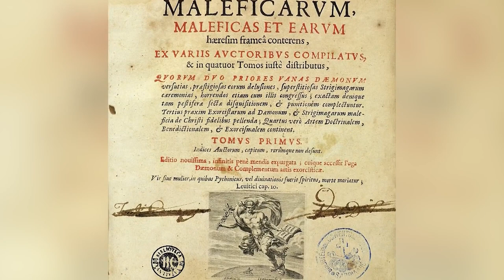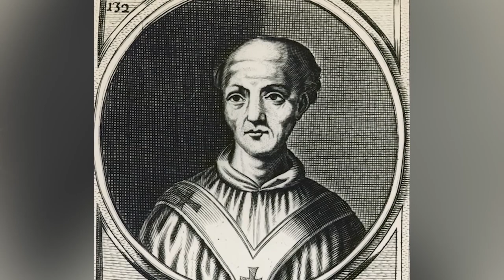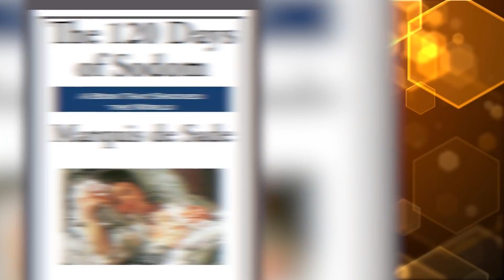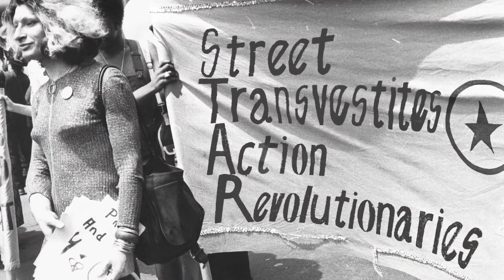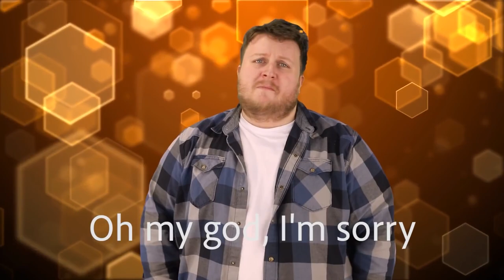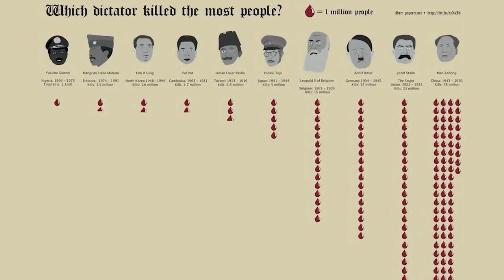Top 10 Scandalous Historical Figures You Forgot About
These historical figures are bringing the drama! We thought today's scandals were bad, but when we took a look at these kings, queens, political figures and celebrities of the past, we were amazed at what we learned! Come join us today on Bumblebee Elite as we countdown the Top 10 Scandalous Historical Figures You Forgot About!

Timecodes:
0:00- Pope Urban VI
9:15- Pope John XII
18:44- The Marquis De Sade
26:39- Luisa Casati
36:13- The Mad Doctor
45:48- Two For One
55:11- Whole Lotta Money
1:01:53- Animal Games

Editors:
🍯Garreth Arenburg-Duchesne